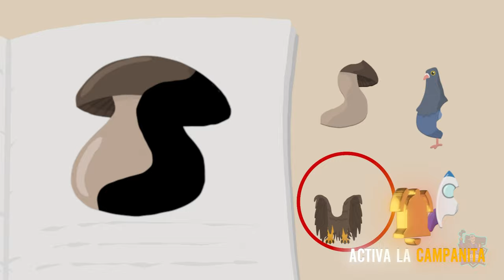MISSING PARTS // PLATINO FACIL de 2 minutos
Juego de puzzles en el que no tendremos que prestar mucha atención y se puede conseguir bastante bien y rápido.
Puedes conseguirlo en Playstation.